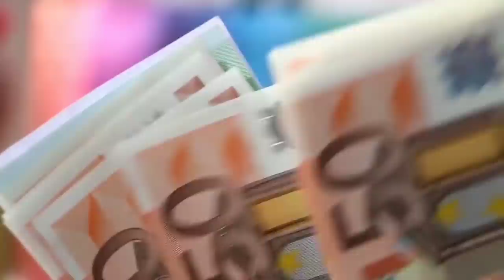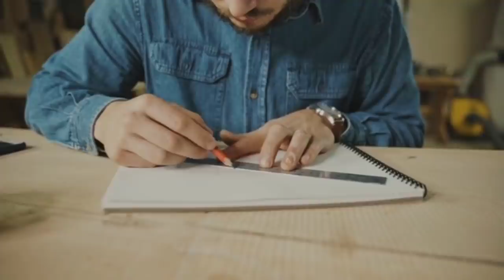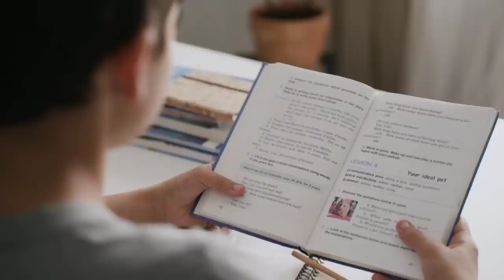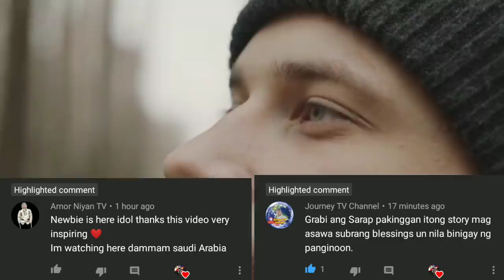Hindi niya sinagot ang Lalaki dahil ito ay janitor lang at lumipas ang 10 taon Di siya makapaniwala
This video is all about a inspiring story of a man who in loved with the girl but she rejected him for some selfish reason because she don't like a poor person, then later on the girl go to the market and he saw the man and she got shocked for some reason.